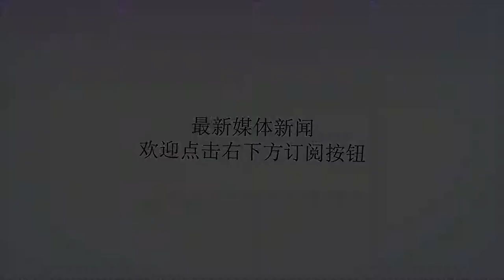不忍直视！国羽仅剩独苗，日本成最大赢家女双包揽4强！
谢谢！韩国羽毛球公开赛四强争夺赛已经落幕，各单项的四强也已出炉，国羽在本站赛事中可谓溃不成军：唯有混双的兼项组合何济霆/杜玥闯进四强，其余四项已全军覆没！网友无奈的调侃：这下真成独苗了！男单四人参赛，首轮就淘汰两人：黄宇翔不敌38岁香港选手胡赟，周泽奇被马来西亚刘国伦逆转；第二轮老将林丹先赢后输不敌日本二单西本拳太，唯有赵俊鹏一人闯进8强；今天赵俊鹏被亚运冠军乔纳坦完虐，完败出局，无缘四强。男单四强对阵：乔纳坦vs小苏吉亚托，周天成vs西本拳太女单国羽6人参赛，首轮李雪芮内战不敌高昉洁，韩悦苦战三局输给日本一姐山口茜；次轮陈晓欣先赢后输不敌山口茜，蔡炎炎同样是三局之后落败美籍华人张蓓雯，张艺曼被日本的高桥沙也加横扫，仅剩高昉洁1人晋级8强。在今天的比赛中，山口茜直落两局击败高昉洁，国羽女单也全军覆没！女单四强对阵：山口茜vs奥原希望，张蓓雯vs成池铉男双最惨，首轮韩呈恺/周昊东不敌1号种子选手，日本的嘉村健士/园田启悟；次轮另外三对全部出局，分别是何济霆/谭强、欧烜屹/任翔宇、王泽康/黄凯祥，男双无人晋级8强，最先出局。男双四强对阵：小林优吾/保木卓朗vs催率圭/徐承宰，徐家铭/刘隽程vs远藤大由/渡边勇大女双三对组合参赛，却被同一对选手分别在第一轮、第二轮和4分之一决赛击败，她们就是日本的米元小春/田中志穗。前两轮中，郑雨/曹彤威、汤金华/于小含均能和对方打满三局，今天的比赛中，杜玥/李茵晖被直下两局横扫出局，国羽女双也全军覆没。而日本有5对女双参赛，却包揽了本次赛事的四强：福岛由纪/广田彩花vs福万尚子/与犹胡桃、米元小春/田中志穗vs高桥礼华/松友美佐纪混双成为国羽的遮羞布，虽然在首轮中有四对组合出局（郑思维/黄雅琼、鲁恺/陈露、欧烜屹/汤金华、任翔宇/曹彤威），但是仅存的何济霆/杜玥却一路高歌，闯进四强，也成为国羽本站赛事中仅存的独苗。